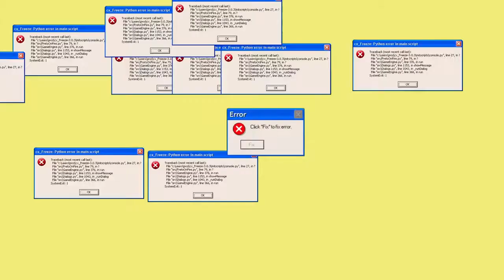¡LES TENGO ALGO QUÉ DECIR!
Hola chicos, soy una mexicana en busca de la aventura, lugares, comida, ocurrencias, locura y cosas randoms e interesantes por el mundo.

Espero  que nos llevemos bien todos y crezcamos como una bonita familia. 😉

También por aquí. 😊